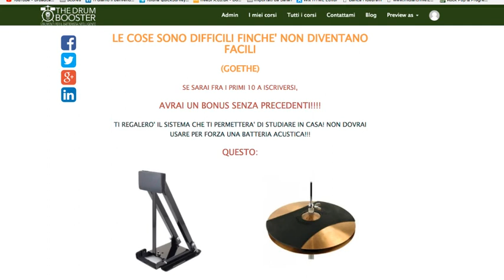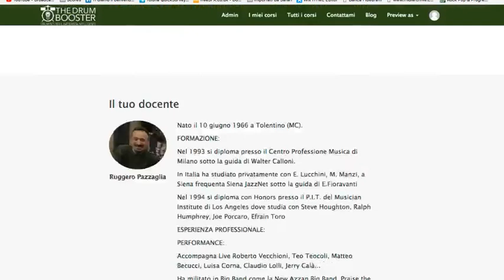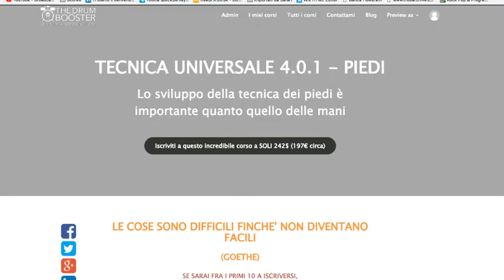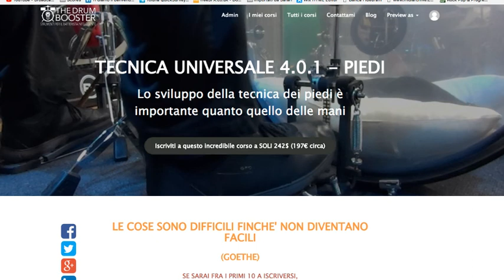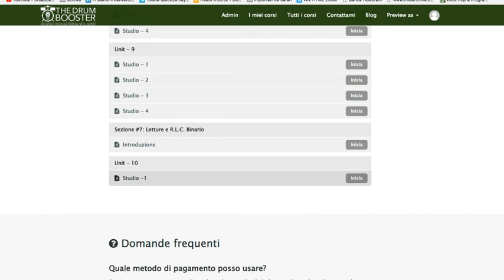Sticks & Pad Nights Live su Facebook Puntata #11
Questa è la registrazione della diretta di mercoledì 23 maggio.
Abbiamo lavorato sul Work Out Binario e Rudimental Ritual a 88 Bpm.

Per tutti i video corsi di batteria on line clicca qui